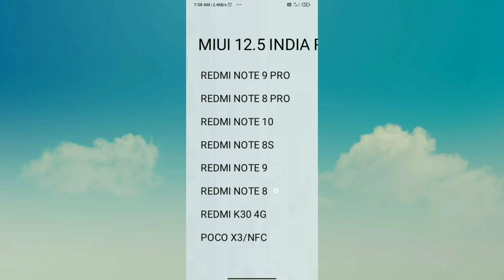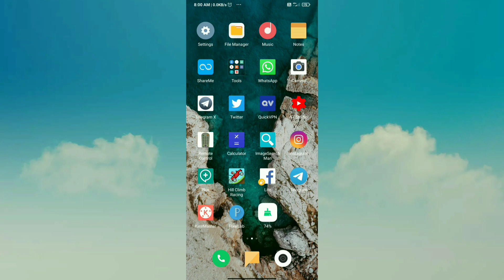Good News 😍 MIUI 12.5 & Android 11 Update India - Redmi Note 9/Pro, Redmi Note 8/Pro, Redmi Note 10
Hello friends eash video me hamne apko bataya hu ki Redmi and POCO Devices ke liye India me MIUI 12.5 & Android 11 ka OTA stable update kab tak aayega kab tak Rolling Out hona start ho jayega puri jankari dya hu agar aap ko koi bhi problem hai to jarur comment kare